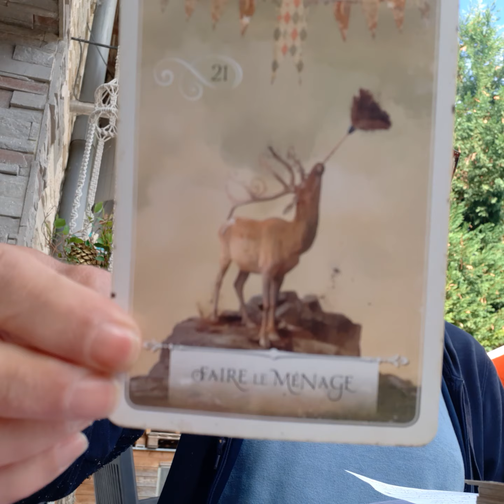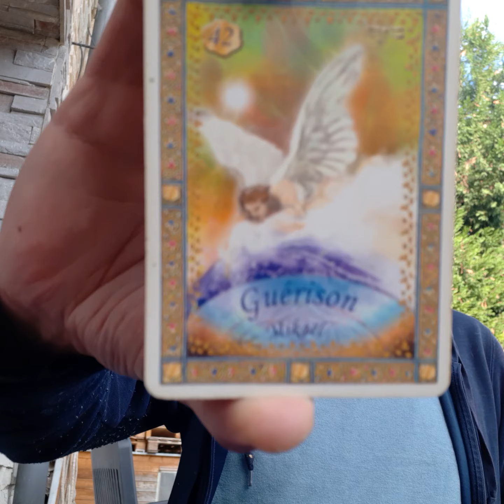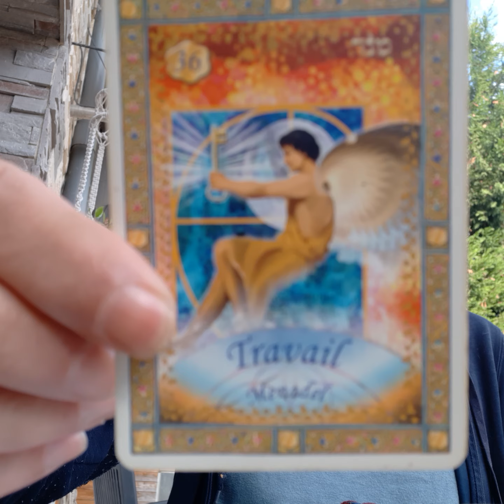23-09-23 - Les Transformations de l'Astral et du Monde Physique - Oracles et Chanson ☀️🕊🎶